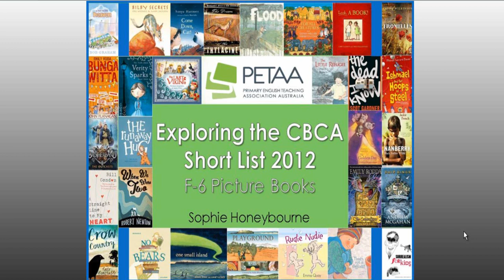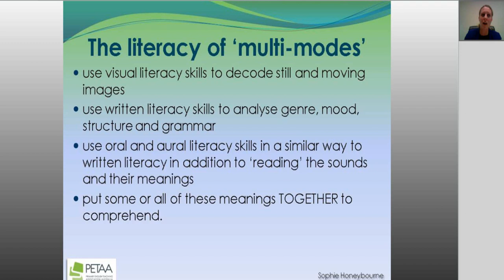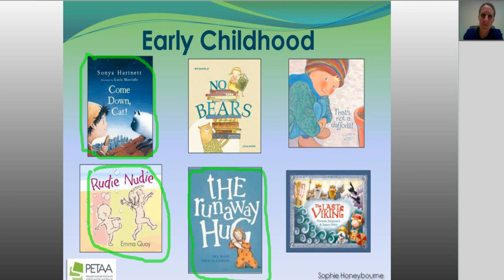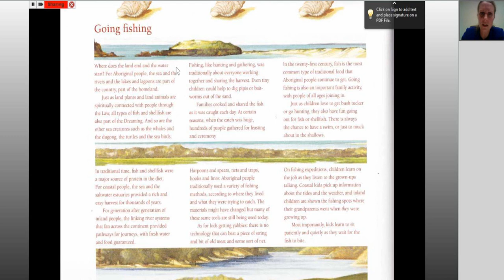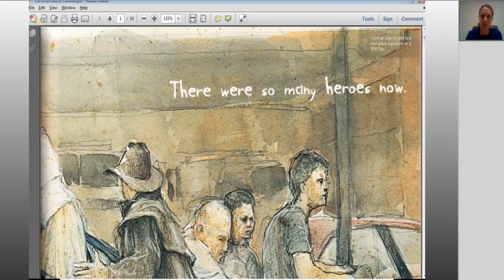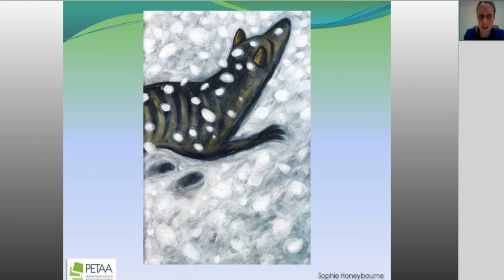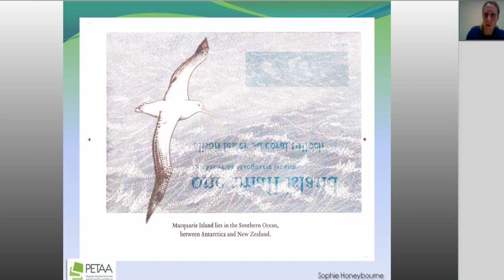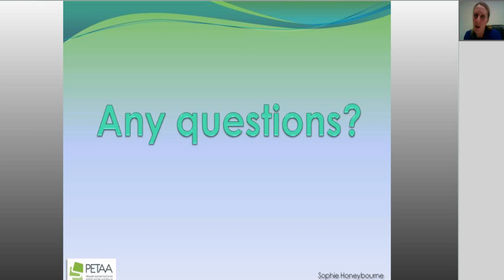Exploring the 2012 cbca short list, picture books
A webinar for teachers by educator Sophie Honeybourne on using 2012 CBCA short listed picture books in class